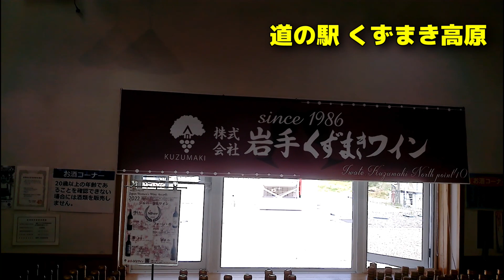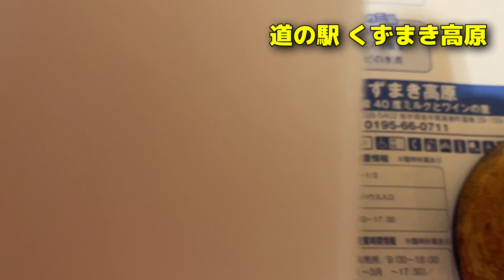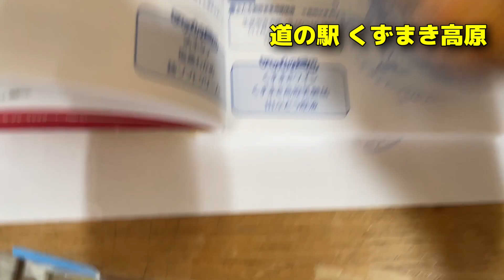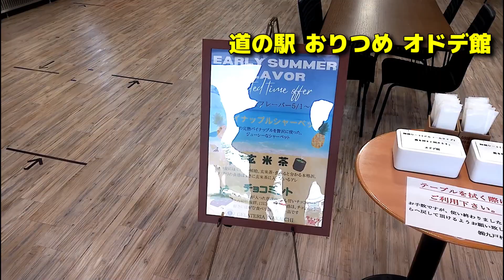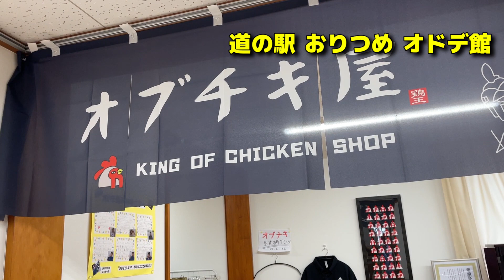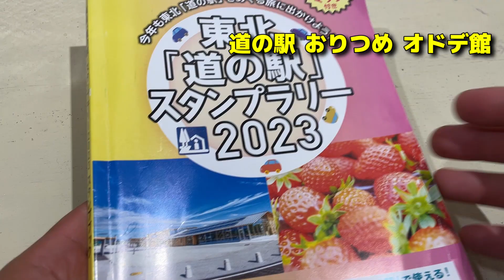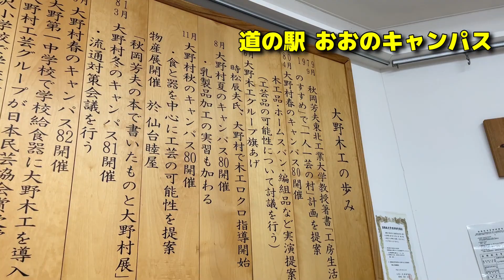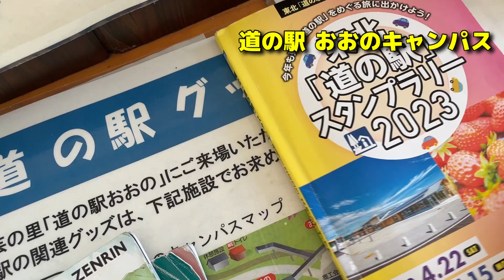【道の駅巡り】岩手県北エリアを探検！道の駅のみを巡ってみた！【岩手県】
今回は前回に続き岩手シリーズ後編！
岩手県北部の道の駅を巡ります！
普段訪れることのない様々な道の駅を巡っていきます！
いろんな特産品が登場するので是非チェックしてみてください！

0:00 オープニング
1:42 道の駅くずまき高原
5:07 道の駅おりつめ
8:11 道の駅おおの
12:41 エンディング

道の駅くずまき高原
岩手県岩手郡葛巻町葛巻39－159－3

道の駅おりつめ オドデ館
岩手県九戸郡九戸村大字山屋2－28－1

道の駅おおの おおのキャンパス
岩手県九戸郡洋野町大野58－12－30